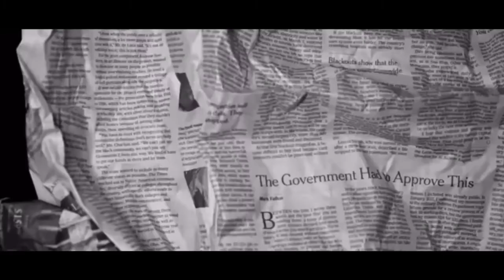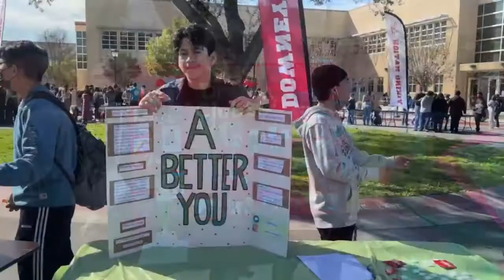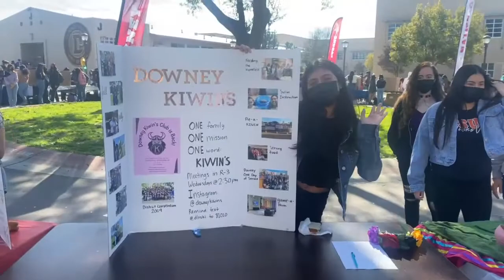Club Rush: Presidents Interviews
EDITED BY: Eliseo Payan, Jezabel Perez, Jonathan Velasquez
INTERVIEWED BY: Eliseo Payan, Jezabel Perez, Jonathan Velasquez

The Official Online Newspaper for Downey High School. The Downey Legend, taking news off the DL.
All videos are recorded/edited/publish by our Newspaper staff-- which is fully run by Downey High students. Tune in every other week for a new video!